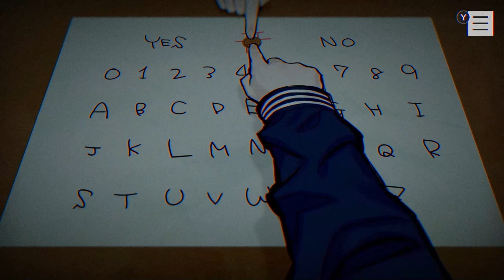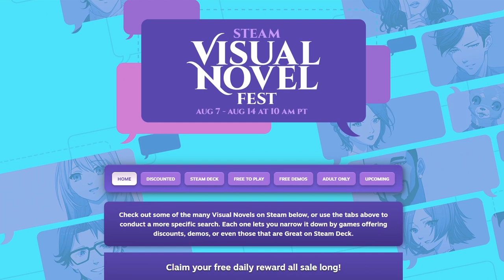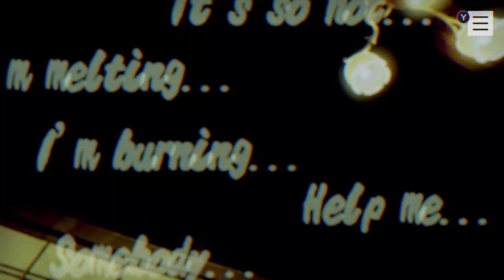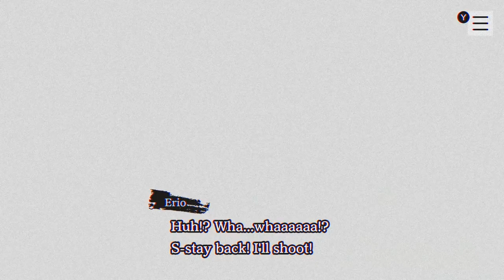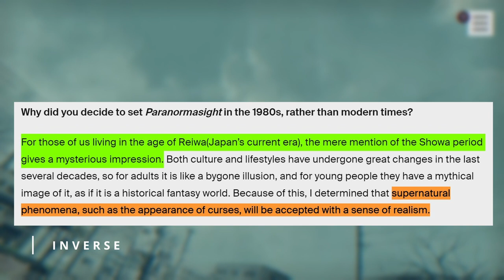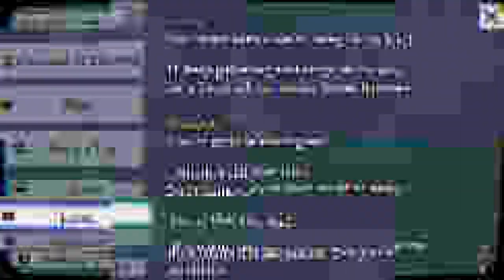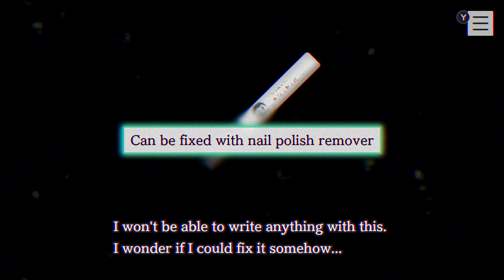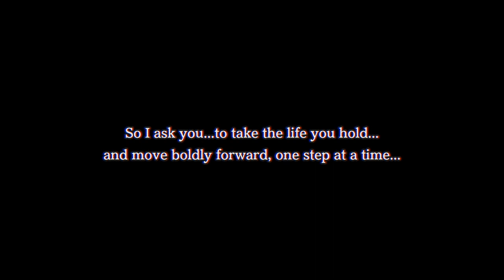Paranormasight Review - Horror Visual Novel Meets Battle Royal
After finishing this game I now have the sudden urge to travel to Japan and visit Sumida City. Thanks Paranormasight for making me wanna go out and touch grass.

00:00 Introduction
01:16 Spoiler Warning
02:18 What Is Paranormasight?
03:46 This Is a Battle Royal
04:54 Meet the Main Cast
05:32 Yakko's Route: Japanese Horror Done Right
06:59 Tsutsumi's Route: The Comic Relief Duo
07:50 Harue's Route: Disappointing Lack of Agency
09:02 Charming Retro Art Style
10:24 Perfected Background Design
11:24 Rooted in Real Japanese Culture and History
12:28 The Best Travel Ad
13:09 A Few Criticisms
14:56 Conclusion

❖ *Games Shown:*
_PARANORMASIGHT: The Seven Mysteries of Honjo (2023) - Square Enix_
_STEINS;GATE (2016) - Mages, Nitroplus_

❖ *Shows Featured:*
_Junji Ito Maniac: Japanese Tales of the Macabre (2023) - Studio Deen_
_Jujutsu Kaisen (2020) - MAPPA_
_STEINS;GATE (2011) - White Fox_

_PARANORMASIGHT: The Seven Mysteries of Honjo OST (2023) - Hidenori Iwasaki_
_The Music of League of Legends: Seasons 2 to 7 (2019) - League of Legends_

_Paranormasight Director on Cultivating a Sense of "Anxiety and Curiosity"_
_Tatekawa in Honjō, from the series Thirty-six Views of Mount Fuji_